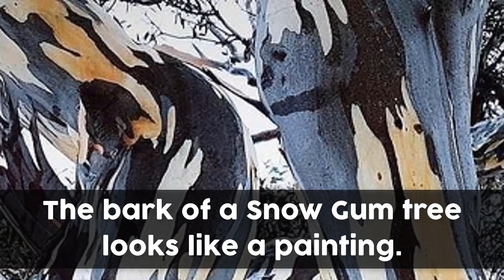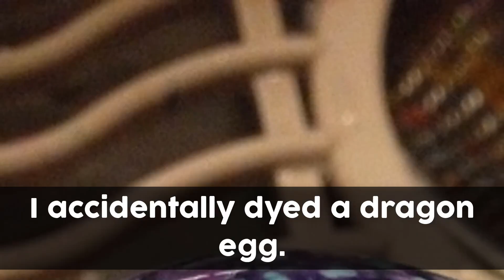Marvelous Sights Where Art and Real Life Collide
John O’Donohue once said, “The human soul is hungry for beauty; we seek it everywhere — in landscape, music, art, clothes, furniture, gardening, companionship, love, religion, and in ourselves.” This is what you’re about to see in this list of photos taken by people who saw beauty all around them.

We at SMFDR believe there is beauty to be found in everything, and beauty seen can be called “art.”